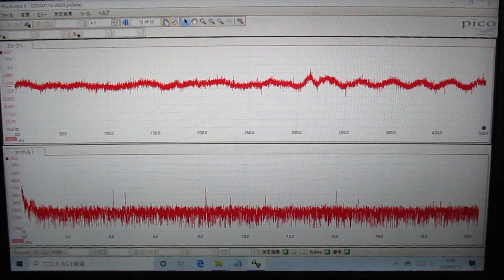メガヘルツの超音波発振制御プローブ ultrasonic-labo